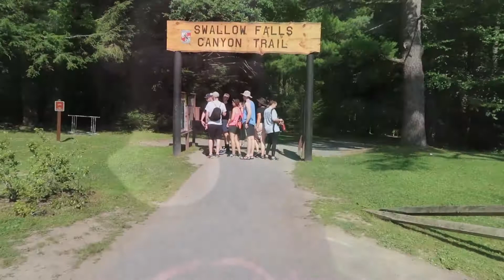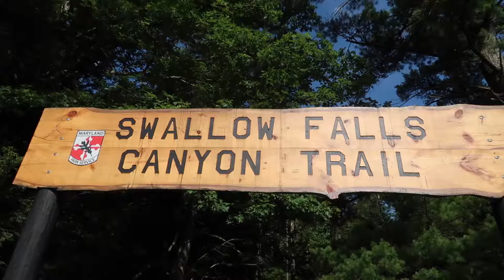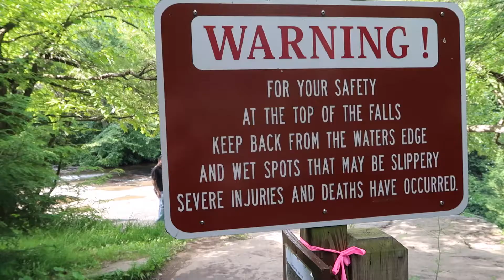WATERFALLS& FIREWORKS FOR 'MERICA DAY!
My family and I tackle a hike to see beautiful waterfalls and end the day watching fireworks and lighting sparklers to celebrate the fourth of July!